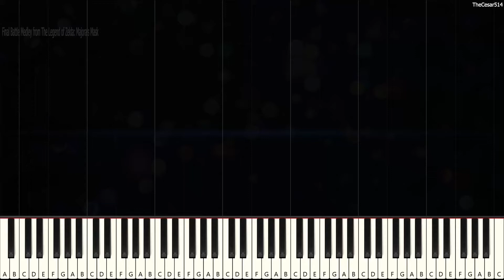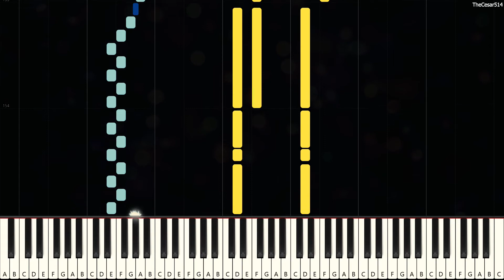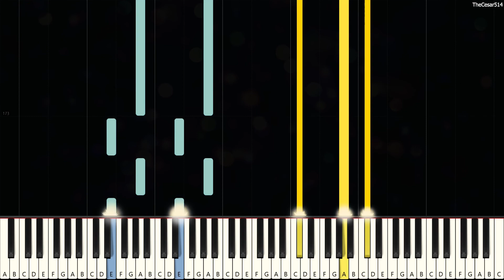Final Battle Medley from The Legend of Zelda: Majora's Mask [Piano Tutorial]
*Nete: Some music is just epic. Hope you enjoy!*

Final Battle Medley [Synthesia Piano Tutorial]
From the game: The Legend of Zelda: Majora's Mask